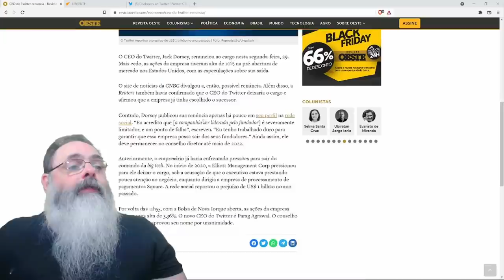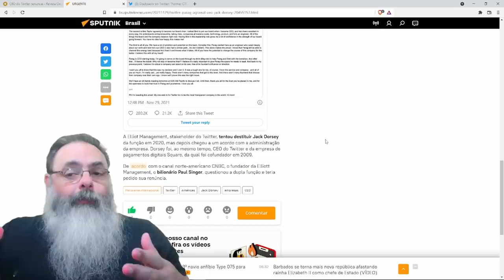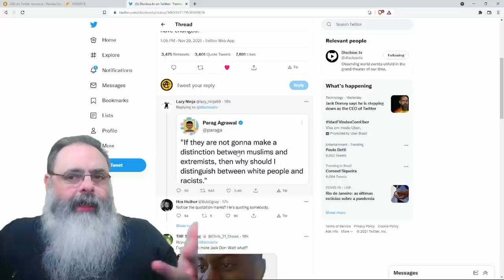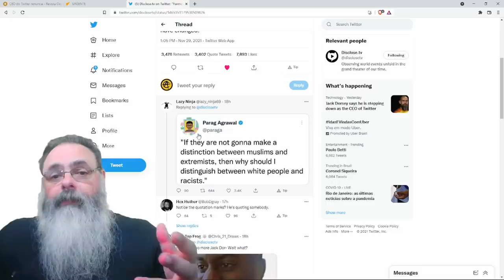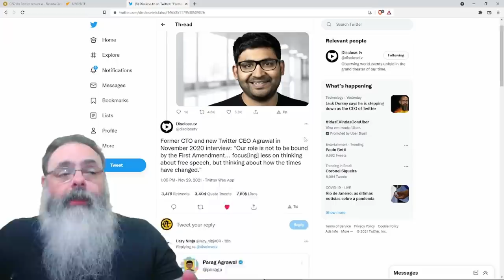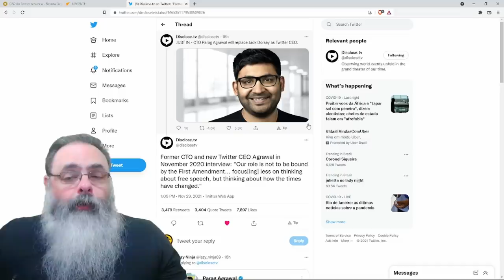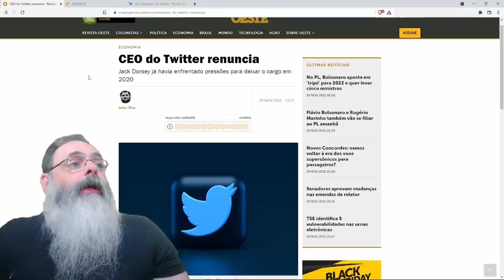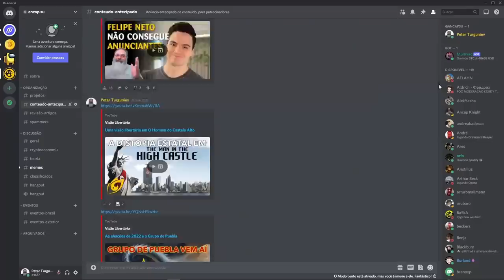Jack Dorsey renuncia e Parag Agrawal é novo CEO do Twitter